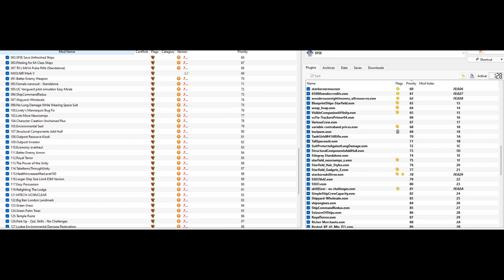Starfield | Frontier-jak przerobić go na starcie gry